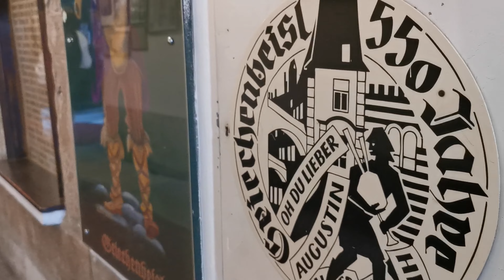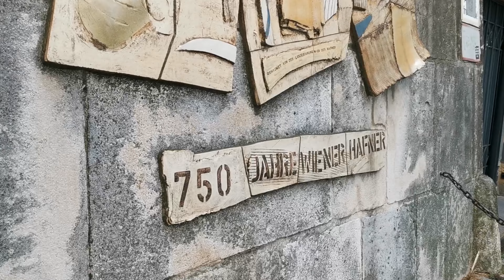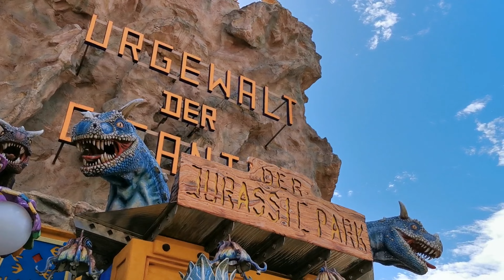[ID] Sisi lain kota Wina: kota tua, pelabuhan kapal, bantaran sungai, taman hiburan, ...